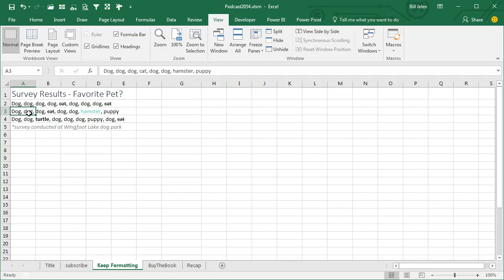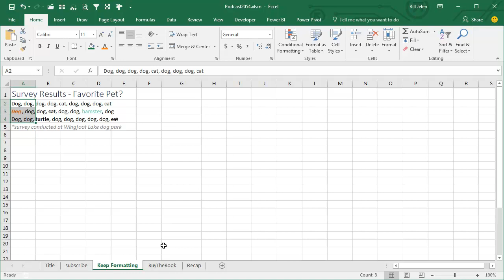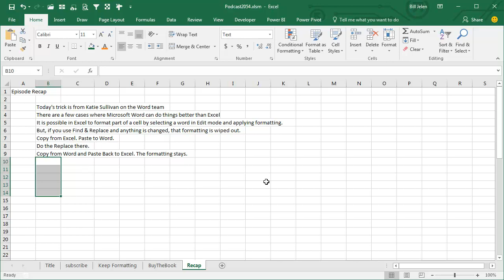Excel - How to Replace without Clearing in-cell Formatting - Episode 2054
Microsoft Excel Tutorial: Replace Part of a Cell without Breaking Character Formatting within a cell.

Welcome to MrExcel Podcast, Episode 2054! In this episode, we will be discussing a common issue that many Excel users face - the loss of formatting when using the Find & Replace function. As we all know, Excel allows us to format specific parts of a cell, such as changing the font color or applying bold or italics. However, when we use Find & Replace to make changes, the formatting is lost. But fear not, because in this video, we will show you a simple workaround to keep your formatting intact.

To begin, let's take a look at the problem. We have a list of data with some cells containing the word "puppy". We want to change all instances of "puppy" to "dog" using Find & Replace. However, when we do this, we notice that the formatting we applied to the word "puppy" is lost. This can be frustrating, especially if you have spent a lot of time formatting your data.

But here's the solution - switch over to Microsoft Word. Yes, you heard that right. Microsoft Word can actually help us preserve our formatting when using Find & Replace. Simply copy and paste your data from Excel to Word, make the changes using Find & Replace, and then paste it back to Excel. Voila! Your formatting will remain intact. This is a great tip from the Word team and it just goes to show that sometimes, Word can be better than Excel in certain situations.

And that's not all, this video is just one of many tips that you can find in my book. Click the "i" in the top-right hand corner to access the playlist and purchase the book. It's filled with spicy tips and tricks that will make your Excel experience even better. So don't forget to check it out!

Thank you for tuning in to this episode of MrExcel Podcast. I hope this tip has helped you overcome the frustration of losing formatting when using Find & Replace in Excel. And as always, if you have any questions or suggestions for future episodes, leave them in the comments below.

This video answers these common search terms:
how to replace the formatting in excel
how to find and replace formatting in excel
how to find and replace cell format in excel
excel find and replace clears formatting
prevent replace from clearing formatting in Excel
why excel replace clears in-cell formatting
how to find replace font in excel
how to replace text in excel with another text
how to replace portion of excel text
how to replace words with another word in excel

Table of Contents:
(00:00) Weird problem with cell formatting
(00:23) Formatting characters in a cell
(00:43) Issue with Find & Replace in Excel
(01:09) Solution using Microsoft Word
(01:53) Another tip from the Word team
(02:20) Clicking Like really helps the algorithm

Today's trick is from Katie Sullivan on the Word team.
There are a few cases where Microsoft Word can do things better than Excel
It is possible in Excel to format part of a cell by selecting a word in Edit mode and applying formatting.
But, if you use Find & Replace and anything is changed, that formatting is wiped out.
Copy from Excel. Paste to Word.
Do the Replace there.
Copy from Word and Paste Back to Excel. The formatting stays.